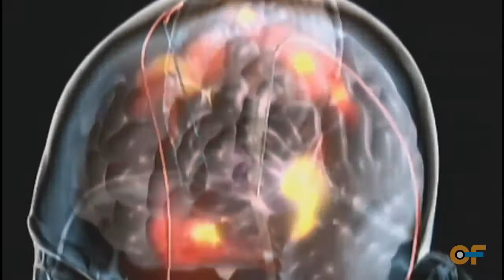NASA and Boston University Neuromorphics Lab - Neuromorphic Solutions for UAS Collision Avoidance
The Neuromorphics Lab (CompNet) has been working with NASA Langley on a Center Innovation Fund (CIF) with the goal of developing neuromorphic algorithms and hardware for vision and learning in unmanned aerial vehicles. The work, whose basic science and technology implementations have been seeded by CELEST, has the goal to train autonomous vehicles to avoid collisions in the airspace based on learning in realistic virtual environments. The CIF has also the goal to implement neuromorphic hardware able to support visually-based learning algorithms. This effort will be coordinated with the BU partner Integrated Circuits and System Design Group at the Boston University Electrical and Computer Engineering Department.